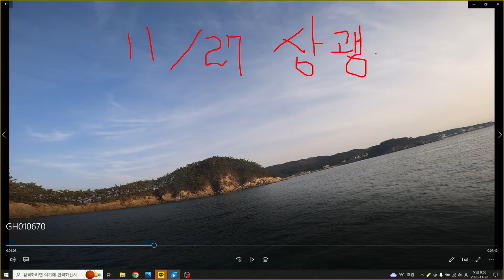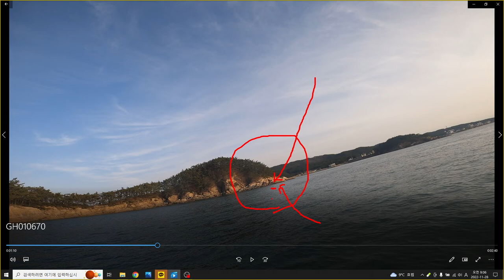상괭이 만리포 천리포 낭새섬 겨울 Asian dolphin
11월 27일 천리포 낭새섬 앞 상괭이 출현 !!